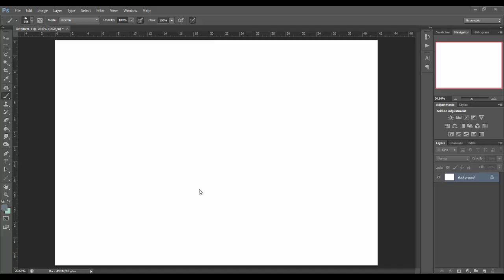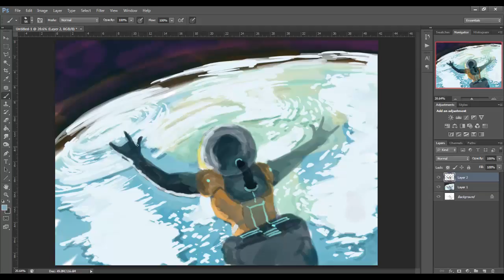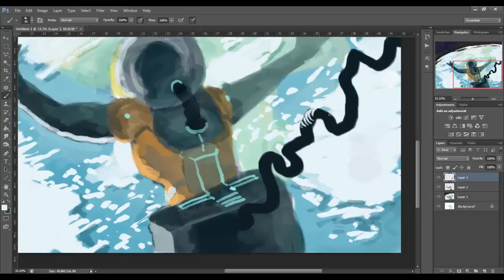Worlds Edge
35mins
No reference

Lady Astronaut at the edge of the world

Music is:
"Pretoria Girls"
by
Desmond and the Tutus